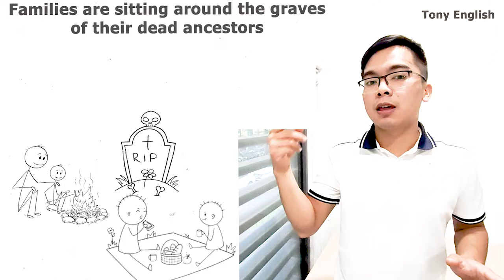DAY OF THE DEAD - PART 7.2 - TONY ENGLISH - TIẾNG ANH TƯ DUY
100% giáo trình được NHẬP KHẨU từ Hoa Kỳ và Singapore - Những nền giáo dục hàng đầu trên thế giới;